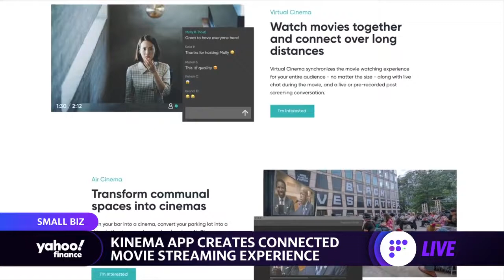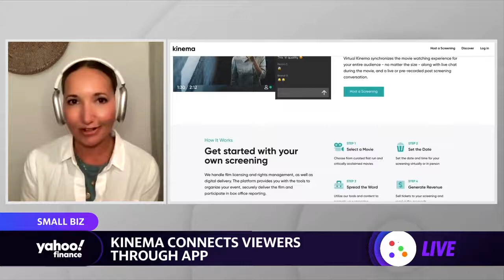Startup Kinema helps filmmakers launch their own movie house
CEO Christie Marchese joins Yahoo Finance's Adam Shapiro to discuss the first year of her new company Kinema.